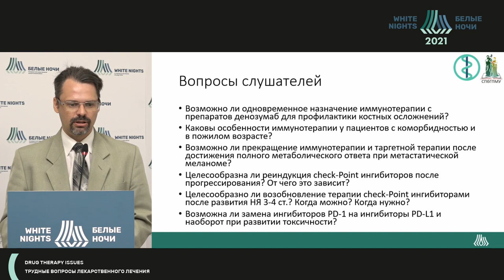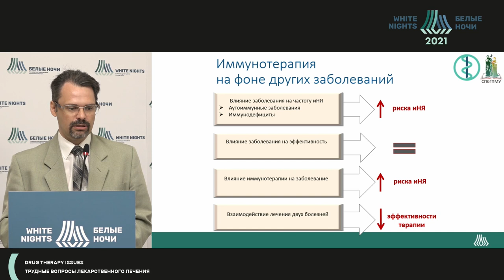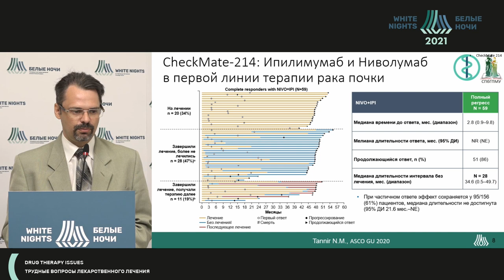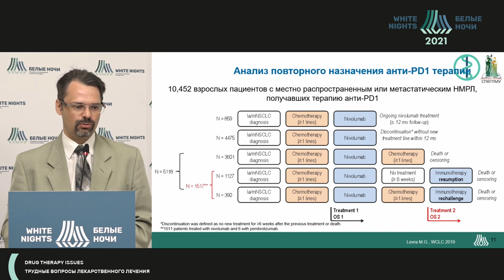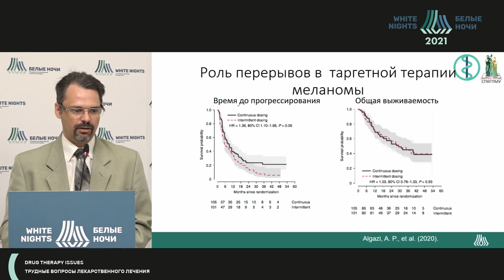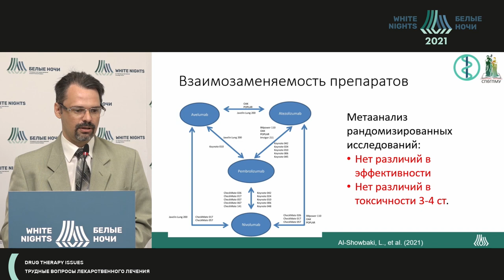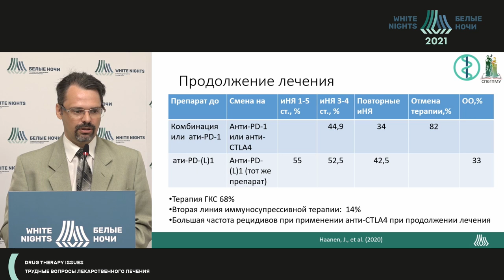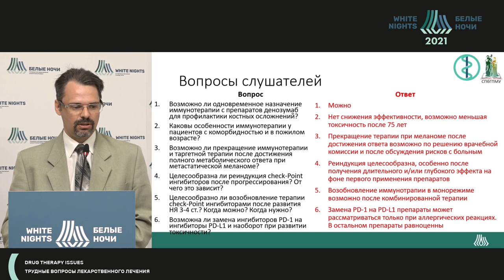Иммунотерапия (Новик А.В.)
Новик Алексей Викторович -  старший научный сотрудник научного отдела онкоиммунологии, врач-онколог отделения химиотерапии и инновационных технологий ФГБУ «НМИЦ онкологии им. Н.Н. Петрова» Минздрава России, к.м.н., Санкт-Петербург